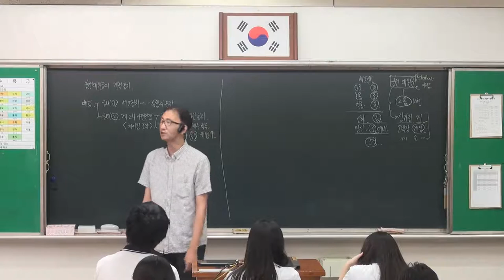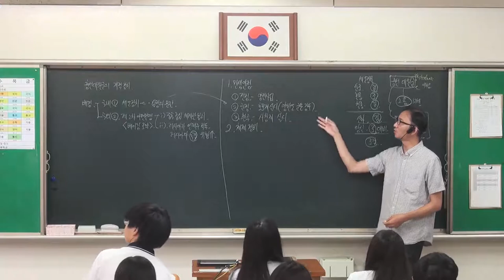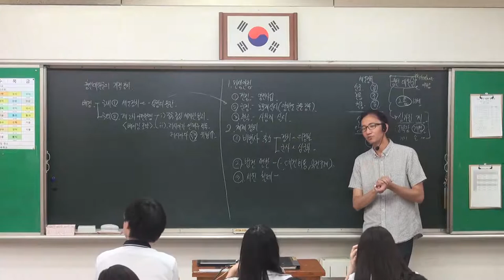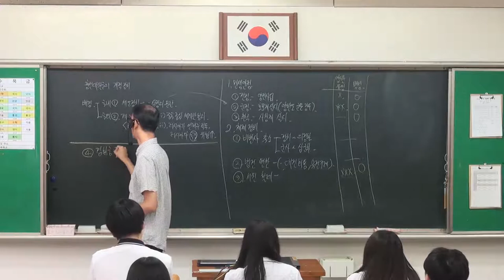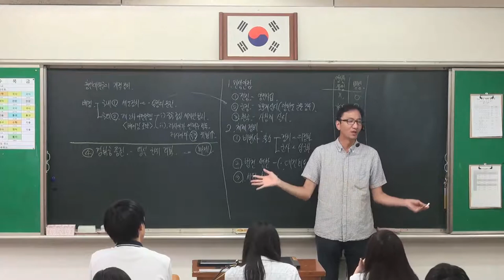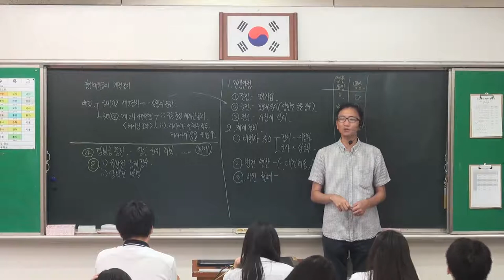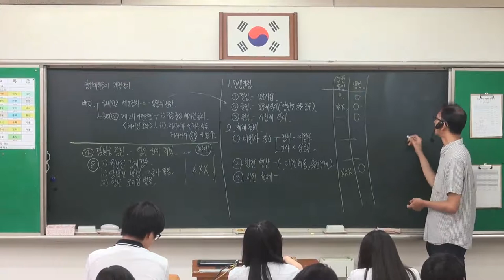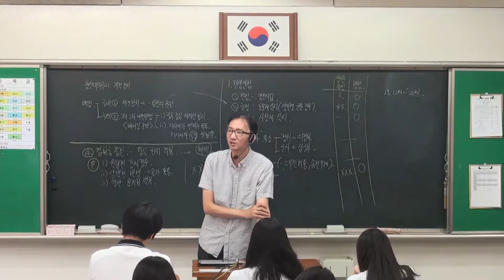77강 흥선대원군의 개혁 정치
- 중앙 집권 강화 정책
  - 흥선대원군의 즉위 배경